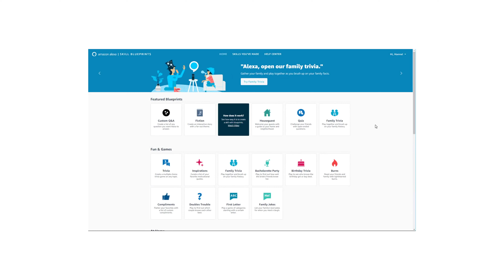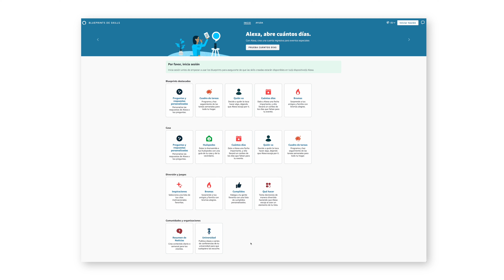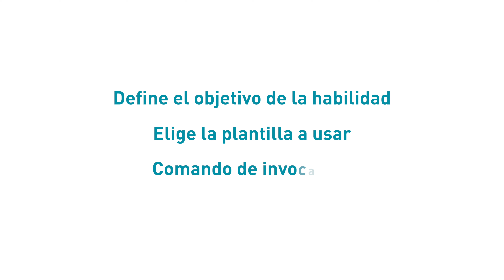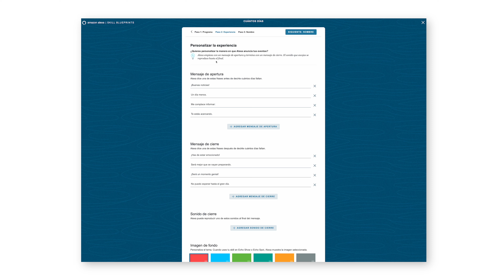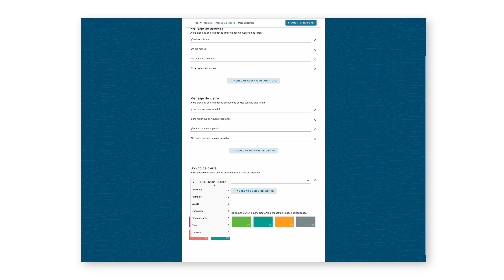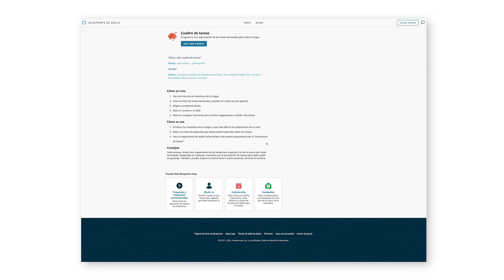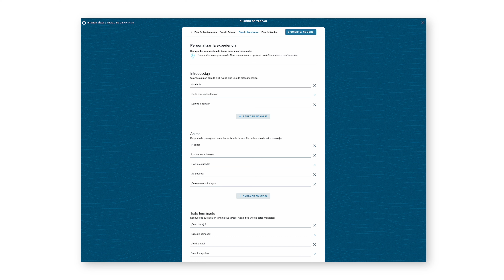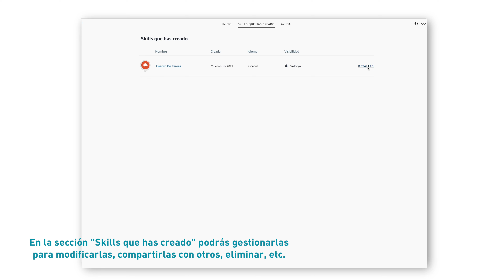Programar fácil para ALEXA y haz mil cosas con Blueprints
Con Blueprints podrás crear tus propias Skills de forma sencilla y sin necesidad de saber programar. Te contamos cómo funcionan y lo que podrás hacer con ellas.